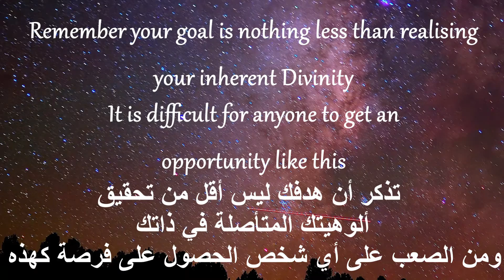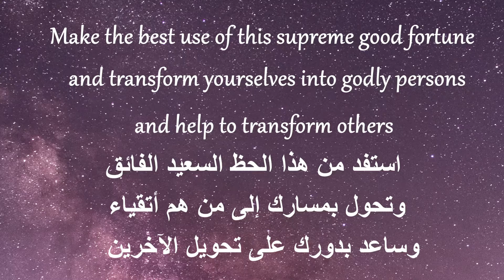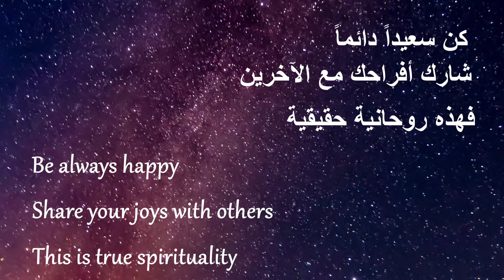كم عدد الذين يرغبون في التحقق باليقين من الإلهية - how many desire to experience the Divine